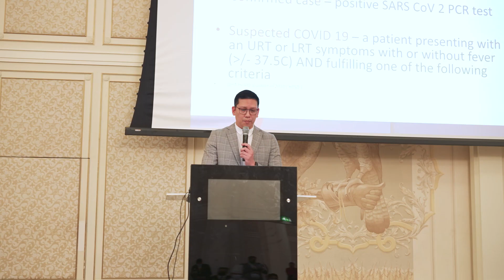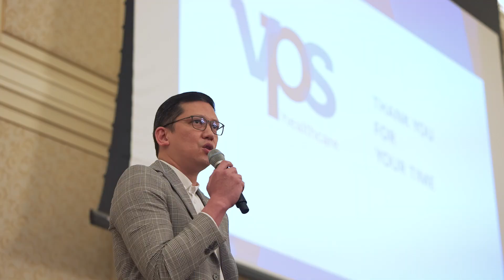Palazzo Versace Dubai Completes Its Rollout of the Covid-19 Vaccine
Today marks a major milestone for the PalazzoVersaceDubai family as we completed the rollout of the Covid-19 vaccine to all our team members, thereby getting one step closer to ending the pandemic.

The vaccination drive began with an educational seminar and complements the safety protocols we have already had in place over the last few months, reinforcing our commitment to providing the greatest care, comfort and confidence to every guest that walks through our doors.

𝐖𝐄𝐋𝐂𝐎𝐌𝐄 𝐓𝐎 𝐏𝐀𝐋𝐀𝐙𝐙𝐎 𝐕𝐄𝐑𝐒𝐀𝐂𝐄 𝐃𝐔𝐁𝐀𝐈

Reminiscent of a 16th century Italian Palace, PalazzoVersaceDubai is a Neoclassical masterpiece with subtle traces of Arabian architecture.

Featuring a striking entrance, high ceilings, landscaped gardens, and a range of well-crafted Italian furnishings, the hotel is truly symbolic of the Versace lifestyle.

Located in Jaddaf Waterfront, less than 15 minutes away from Dubai International Airport and 8 minutes away from Burj Khalifa and Downtown Dubai, Palazzo Versace Dubai is conveniently located along the shores of the historic Dubai Creek.

Every single piece of furniture and fabric that adorns the hotel’s 215 hotel rooms and suites, and 169 residences, is designed and tailor-made by Versace exclusively for the Palazzo Versace Hotel in Dubai.